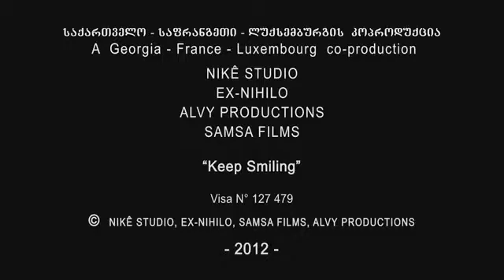Keep smiling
Keep smiling [Gaigimet] di Rusudan Chkonia (Fra/Ge, 2011, 90') v.o. sott. it. Commedia/Dramma